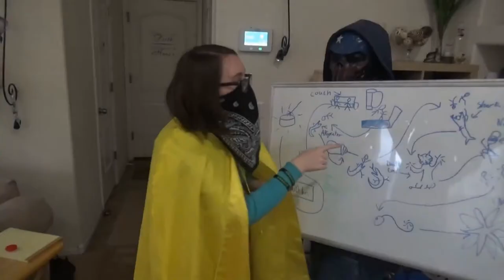Ineffective Death Trap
Curse you, Manman... 's stunt double!!!
Professor Slight Lee Evil and her newest henchman, have captured two of our heroes, but how will they defeat their needlessly complicated plan? (P.S. the effects are intentionally bad this time)